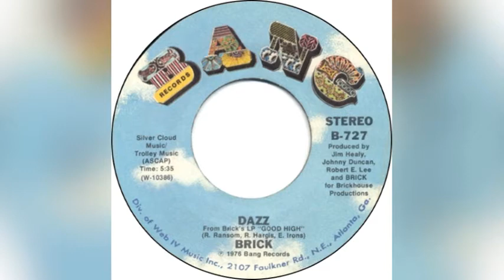"Dazz "- Brick (lyrics)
1976 audio recording with lyrics
Genre: Disco/Jazz
Looking for more great music with lyrics?